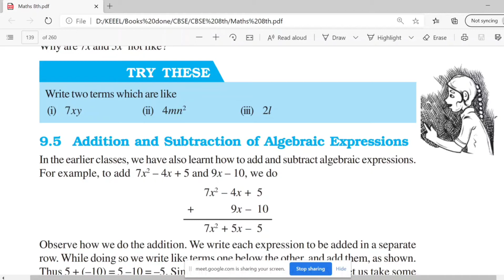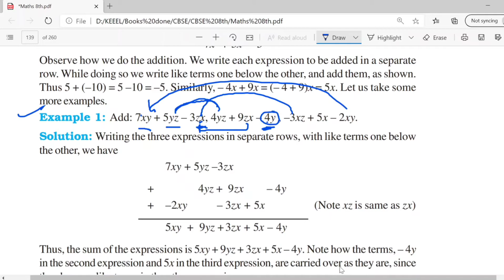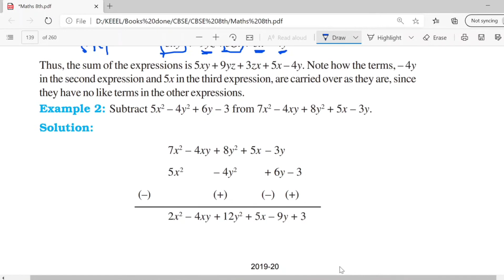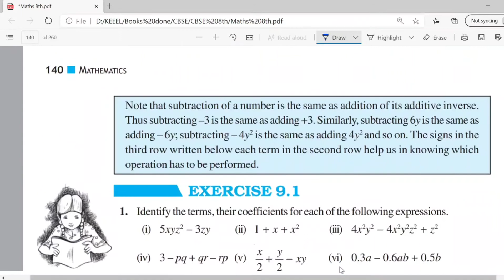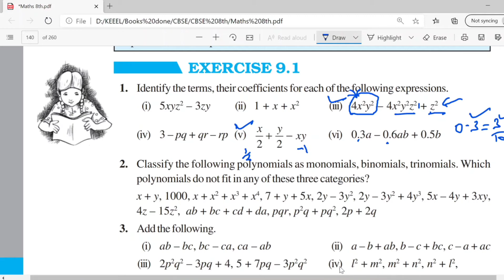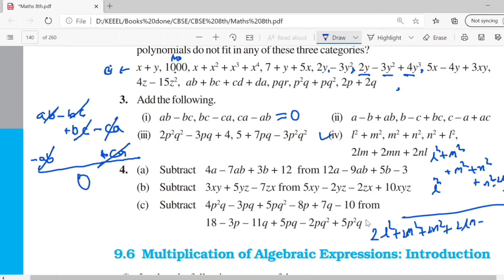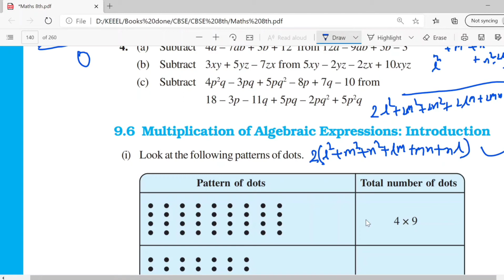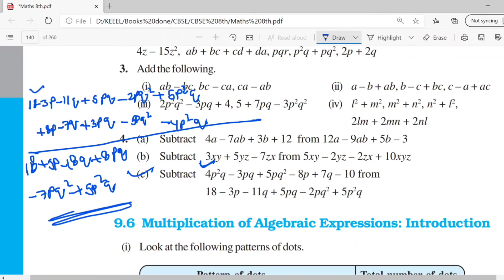Algebraic Expression and identities 2nd Lecture, Class 8th